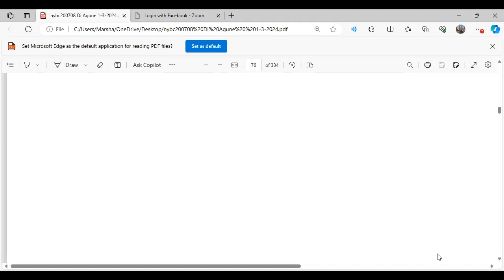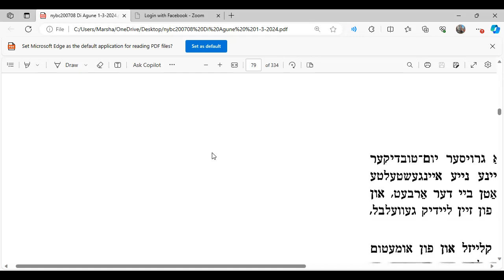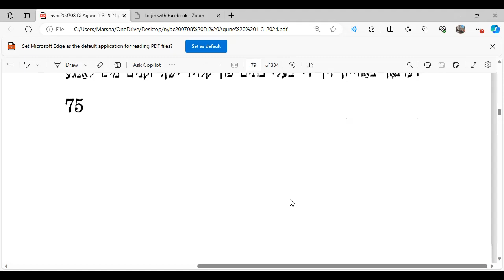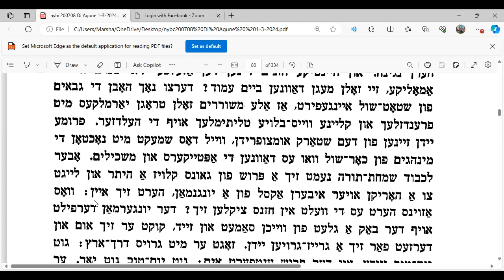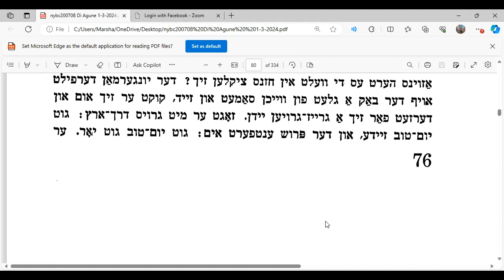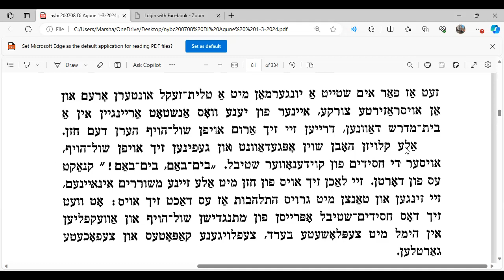DI AGUNE (THE DESERTED WIFE) - LESSON 11 - JANUARY 3, 2024